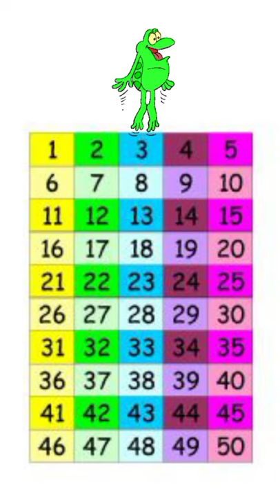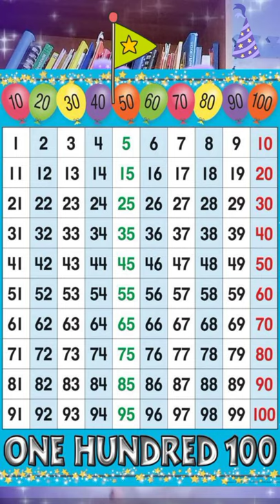Counting 1-100 I Can Count Song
Counting 1-100 for Kindergarten math lesson